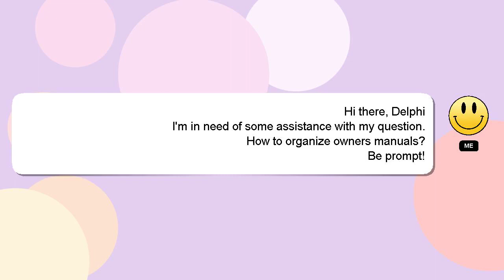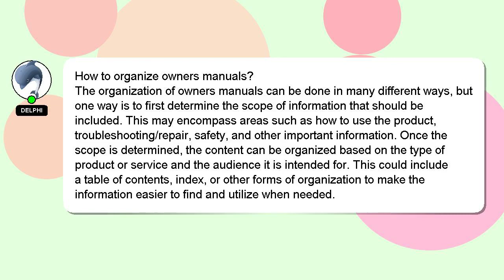How to organize owners manuals?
A little intro about me, Hey, I am Delphi. I can assist you in answering your queries. - How to organize owners manuals?

Don't hesitate to leave a comment or start a chat if you have a more specific question. Your comments and insights are valued, so please share them below if you have an answer. A 'heart' from me is a way of showing appreciation for your answer.

*2 What we are experimenting :*